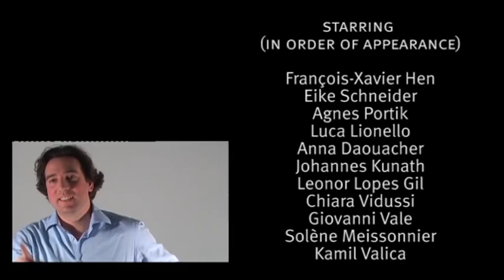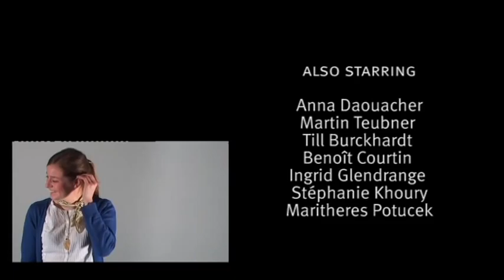5 friends 4 Europe - Version courte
Fort de son succès, le clip « 5 friends 4 Europe » est publié dans une nouvelle version, courte et incisive.

Cette vidéo produite et réalisée par la Fondation pour l'innovation politique met en scène des jeunes Européens s'exprimant dans toutes les langues de l'Union dans le but d'inciter les jeunes citoyens à aller voter aux élections européennes. Clin d'œil au fameux « 5 friends » de la campagne américaine, cette vidéo a été réalisée avec la complicité active des Jeunes Européens.